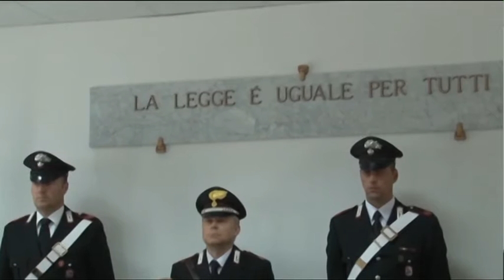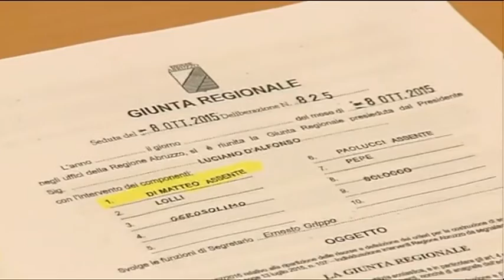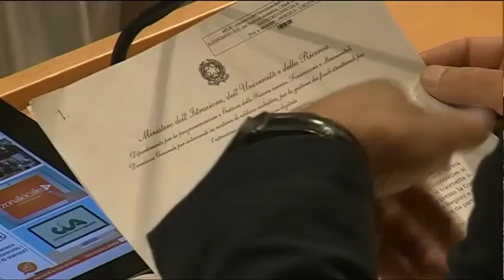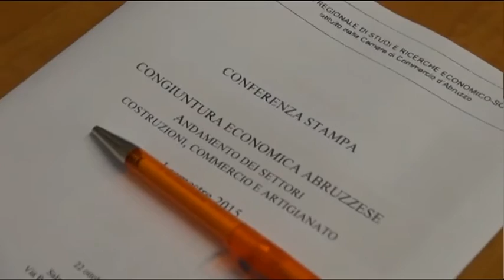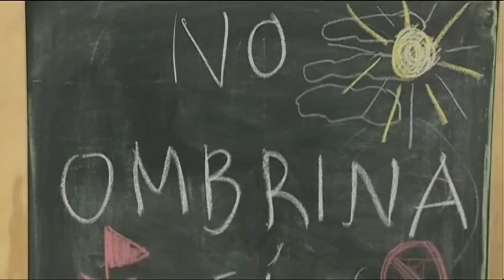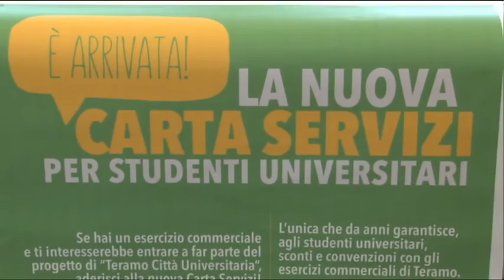TgSei - Edizione delle 14 - Giovedi 22 ottobre 2015